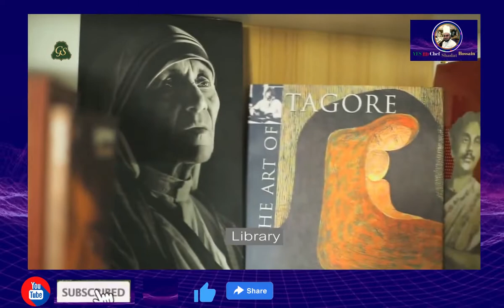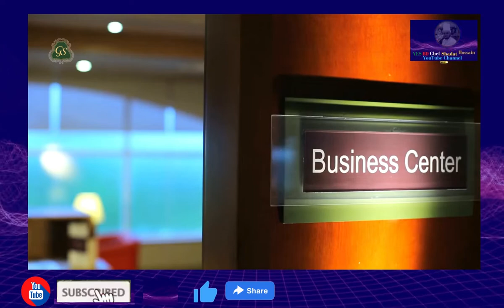Grand Sultan Tea Resort & Golf Sreemangal ।।One of the Best Five Star Resort at Sylhet Bangladesh।।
WELCOME To  YES BD CHEF SHADAT  YouTube Channel.

HAVE A NICE  WISH FOR YOU,